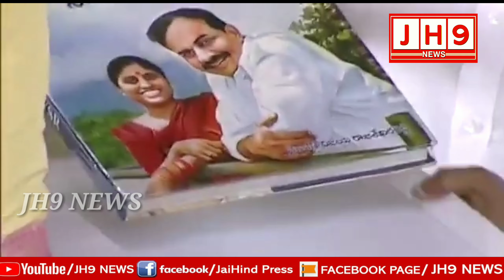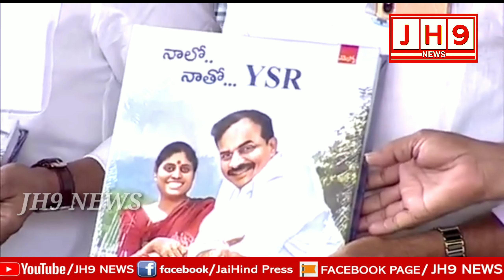YSR ఘాట్ లో నివాళులు అర్పించిన CM జగన్మోహన్ రెడ్డి ,YS విజయమ్మ